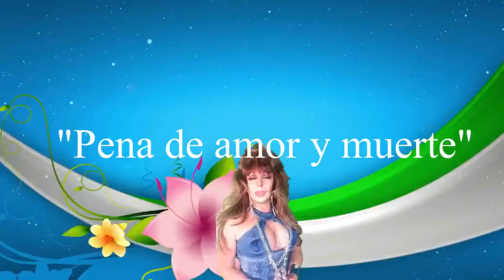VANESSA SQUILLACI "Pena de amor y muerte" Tributo a Verónica Castro"